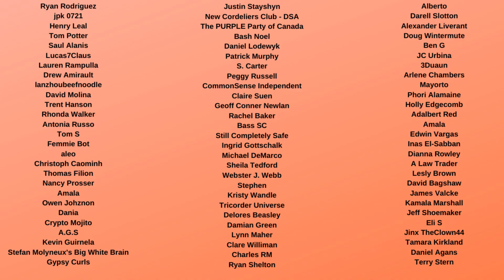Neil Cavuto CUTS AWAY from Trump Press Secretary Kayleigh McEnany after Election LIES on Fox News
Fox News cut away from a press conference that White House Press Secretary Kayleigh McEnany was holding—likely illegally given her government role—on behalf of the Trump campaign.

As McEnany baselessly accused Democrats of actively stealing the 2020 presidential election from President Trump, host Neil Cavuto interrupted the event to tell Fox viewers what was actually going on.

“Whoa, whoa, whoa, I just think we have to be very clear,” he said, talking over her. “She’s charging that the other side is ‘welcoming fraud and welcoming illegal voting. Unless she has more details to back that up, I can’t in good countenance continue showing you this.”

“Maybe they do have something else to back that up,” he added, “but that’s an explosive charge to make, that the other side is effectively rigging and cheating.” If McEnany did provide proof, Cavuto told viewers that his show would return to her press conference, but of course she never did.